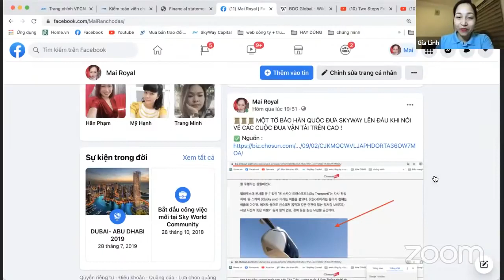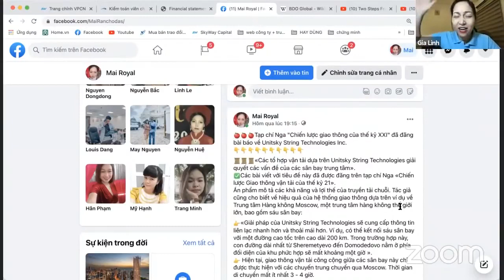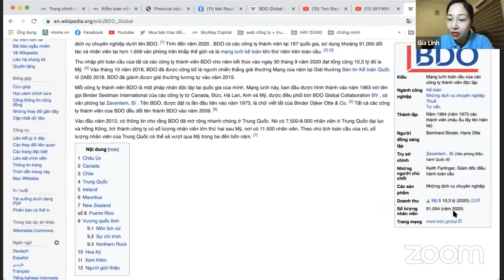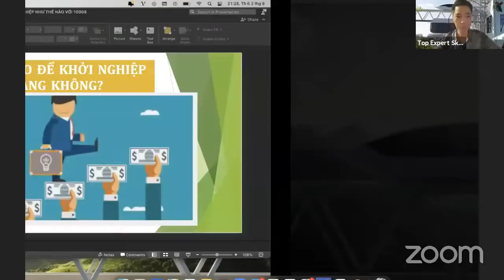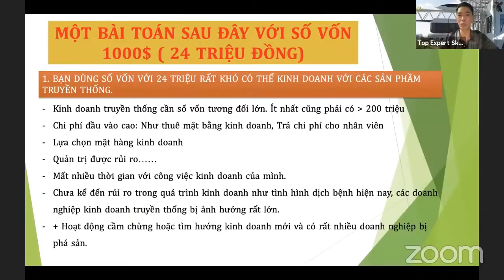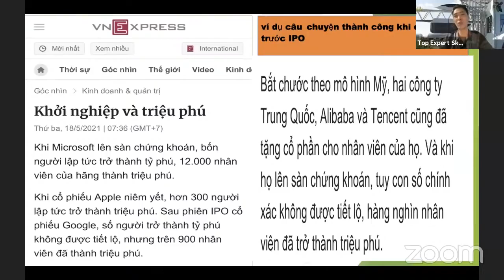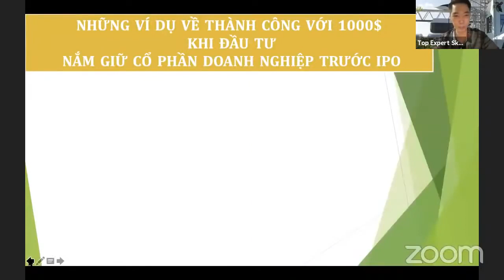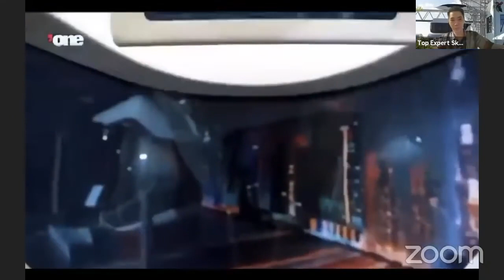SKYWAY- SIÊU HOT (BÁO CÁO TÀI CHÍNH 2020 )